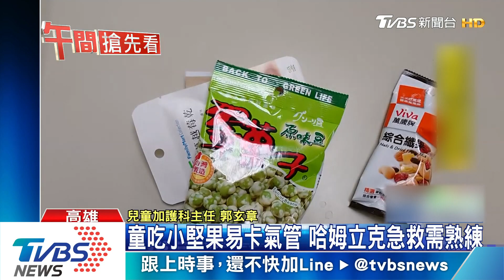幼童吃花生成植物人！卡住氣管腦部缺氧